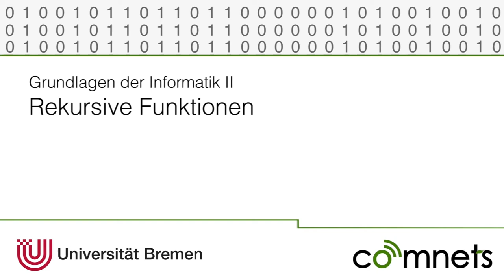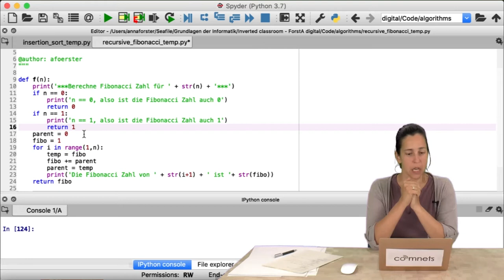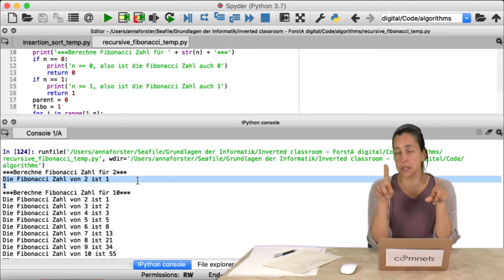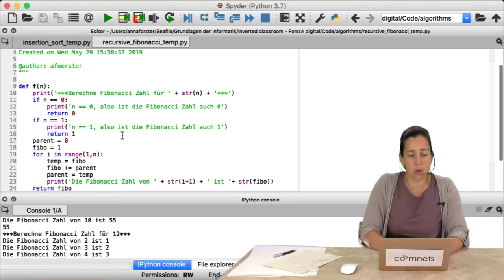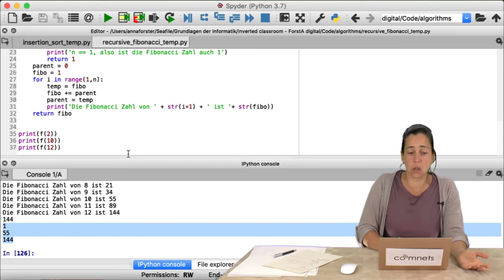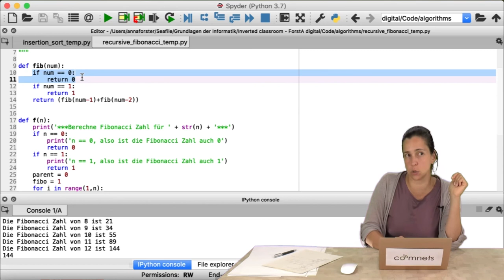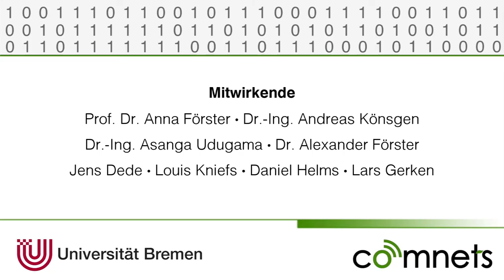Video 11.3: Rekursive Funktionen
Was sind rekursive Funktionen und wann wendet man diese an. Dies sind die Themen des aktuellen Videos.